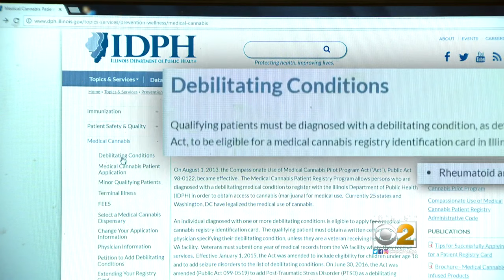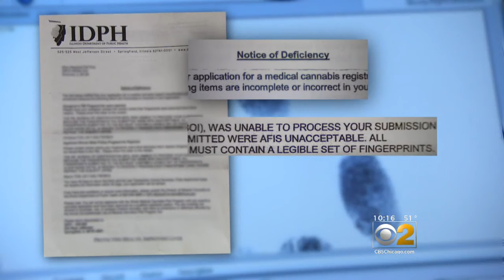2 Investigators: Patient, 77, Still Waiting On Medical Marijuana Card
Do the chronically ill have too many hoops to jump through? CBS 2's Pam Zekman reports.